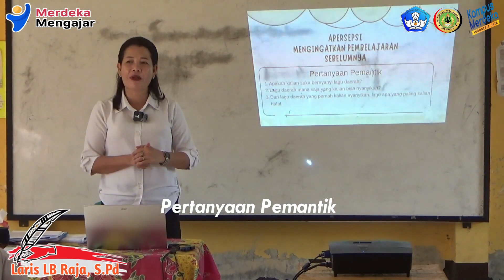PPL 2 PPG DALJAB tahun 2024 Universitas PGRI Mahadewa Indonesia